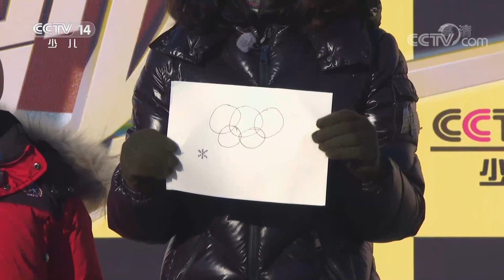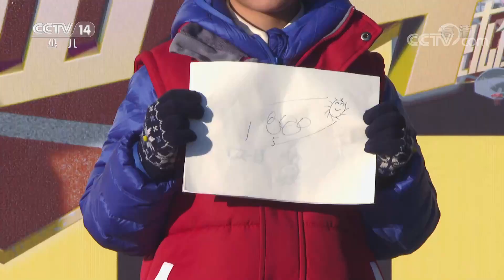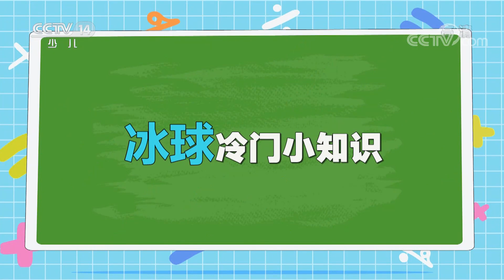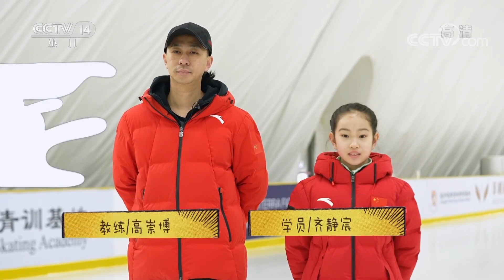《英雄出少年》 20221106|华语动漫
本期节目主要内容：
      冰壶碰碰乐；头忙脚乱；拔河碰碰乐；冰球教学：压步；滑雪教程一；花样滑冰教程一。（《英雄出少年》 20221106）